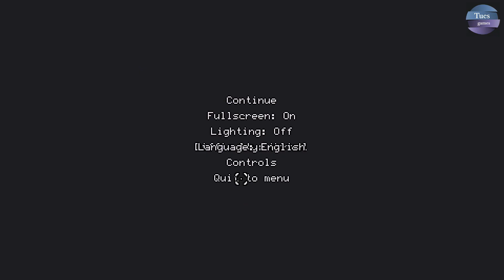Stillborn Slayer - Découverte - Gameplay (No commentary)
Stillborn Slayer is a beautifully crafted pixel-art bullet hell action-roguelike game set in a cursed Dark Continent, with challenging boss fights, exploration, and complex combat. Master dodging and rolling skills to fight incomprehensible monsters and slay the Horned God to end the Curse.